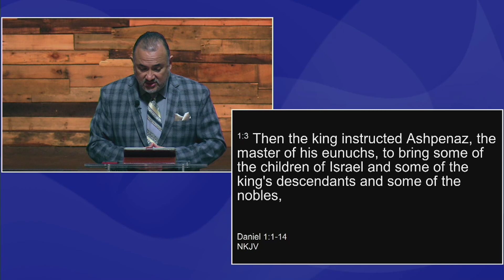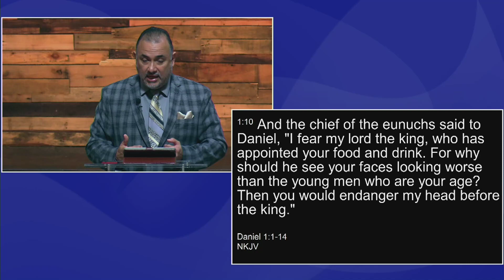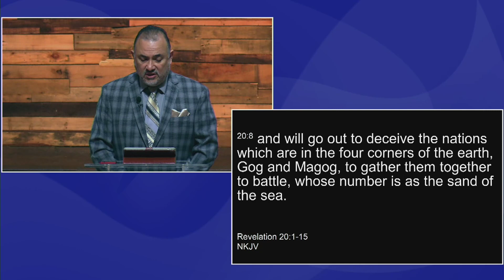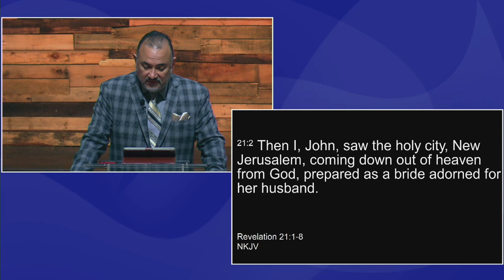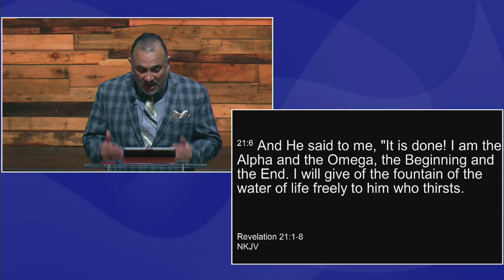3/17/24 - He Will Return / Part Three - Michael Bryan Garcia